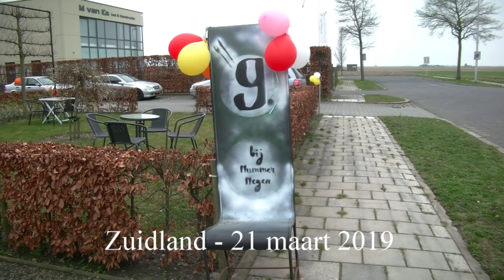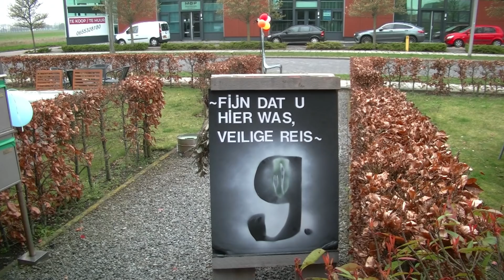Burgemeester Van Oosten opent cateringbedrijf ‘bij Nummer Negen’ / Zuidland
Burgemeester Foort van Oosten opende donderdag 21 maart om 17.15 uur het nieuwe cateringbedrijf ‘bij Nummer Negen’ aan de Scheijdelveweg 9 in Zuidland. De eigenaresse Annelize le Comte verzorgt catering op elke locatie, maar verhuurt ook vergaderkamers met lunch en (flex-) kantoorkamers voor een korte of langere periode.